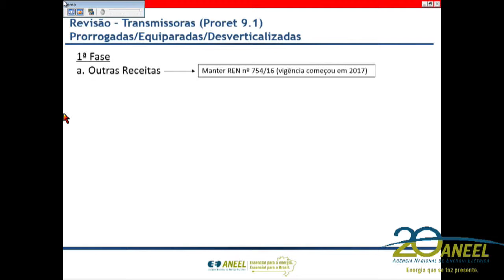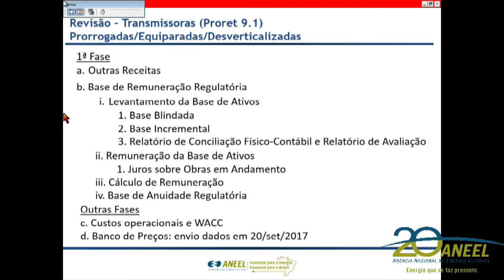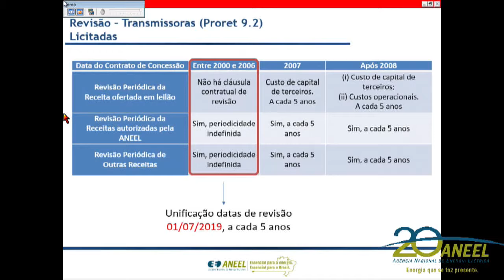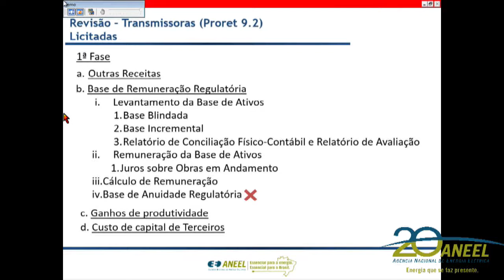Item 5 - 28ª Reunião Pública Ordinária ANEEL 31/07/2017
Item 5. Processo: 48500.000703/2017-80. Assunto: Proposta de abertura de Audiência Pública com vistas a obter subsídios e informações adicionais para o aprimoramento da proposta de regulamentação da revisão periódica das Receitas Anuais Permitidas – RAPs das instalações de transmissão de energia elétrica, especificamente em relação às regras para apuração da Base de Remuneração Regulatória – BRR e de Outras Receitas. Relator: Diretor André Pepitone da Nóbrega.